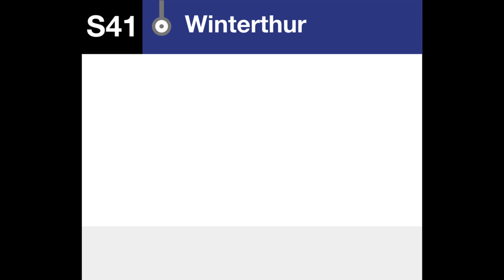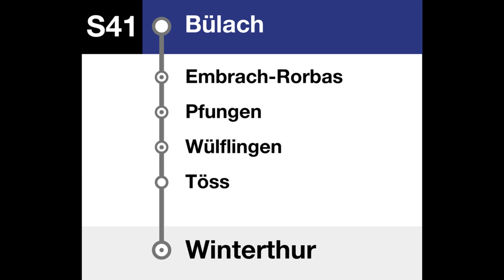Thurbo / ZVV Ansagen - S41 Winterthur – Bülach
- Winterthur
- Töss
- Wülflingen
- Pfungen
- Embrach-Rorbas
- Bülach